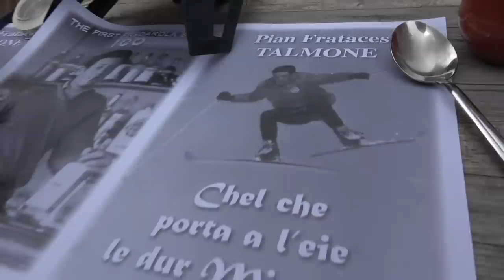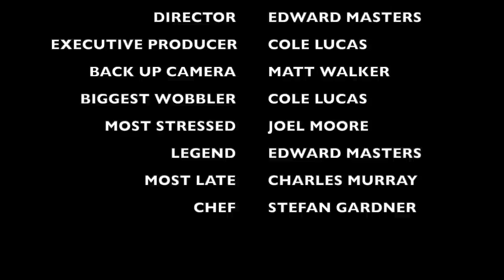ENDURO WORLD CUP CARNAGE!!!!!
A few slick anacondas wreaking havoc at the Canazei enduro world cup. 3 stages down today and 3 more tomorrow.